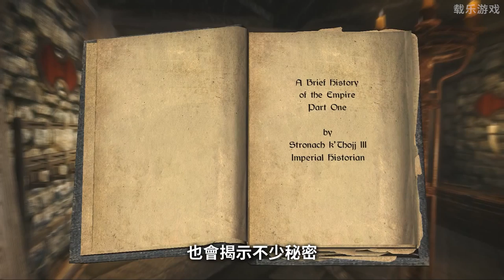20款Switch開放世界遊戲大盤點第(三)期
開放世界盤點暫時就做到第三期了，今後switch再出新開放世界遊戲，會加入系列盤點。

00:00 開頭嘮嗑
00:20 第十五款
01:34 第十六款
02:48 第十七款
03:59 第十八款
05:05 第十九款
06:28 第二十款
08:00 結語